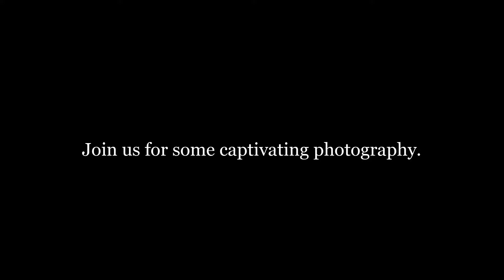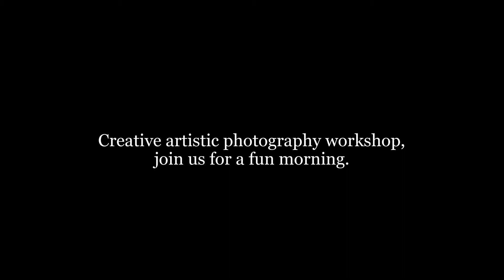So You Think You Can Dance Photo Workshop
Model:  Katie Marie
Instructor:  John Keehn